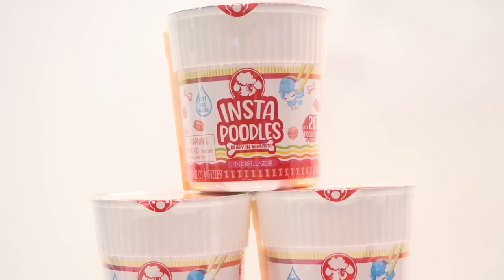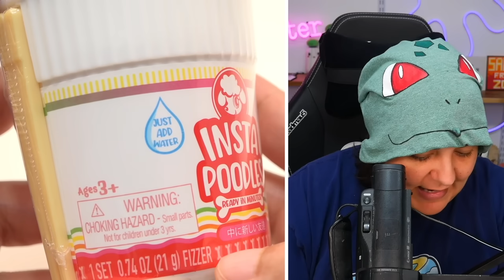A DISAPPOINTING MESS 5-star Mystery Box of Tiny Pets Instapoodles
unbox review mystery box instapoodles that is similar to the MLP! Save 20% on your first order and get a free cat toy with code nerdecrafter

My gear:
Streaming:
- MSI Laptop